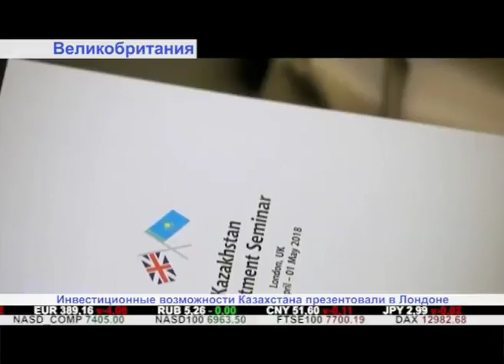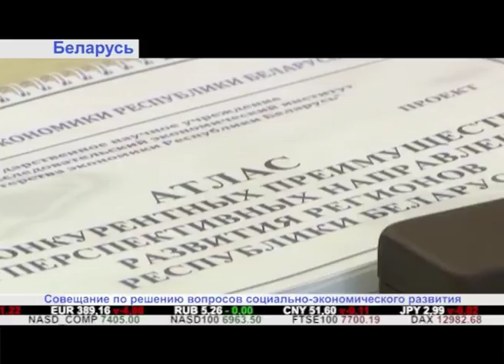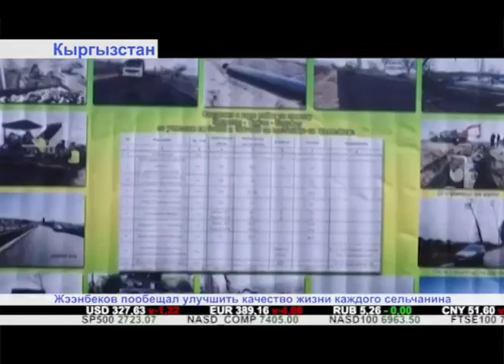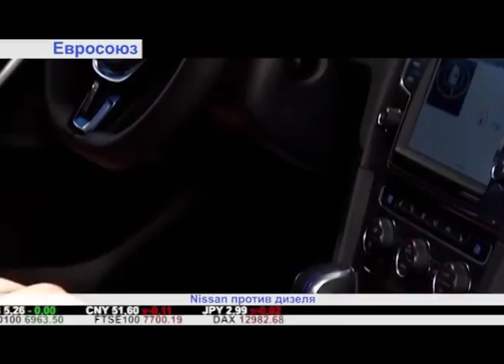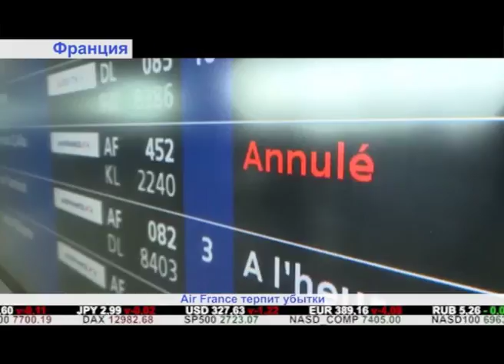"Дайджест экономической прессы" (11.05.2018)